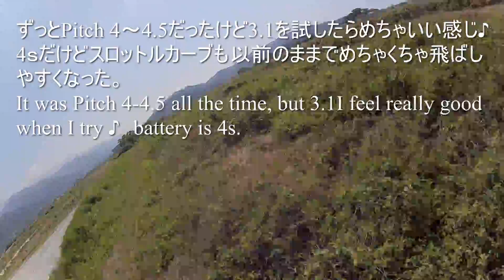Mr Steeleが使ってるETHIX S3 WATERMELON PROPS (・∀・)ｲｲﾈ!!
ETHIX S3 WATERMELON PROPS
このペラめちゃ飛ばしやすい♪
It was Pitch 4-4.5 all the time, but 3.1
I feel really good when I try ♪
The battery is 4s.

SPECIFICATION
•Propeller Diameter: 5 inch
•Pitch: 3.1
•Blades: 3
•Material: Poly Carbonate
•Weight: 3.6g
•Hub Diameter: 12.5mm
•Hub Thickness: 6mm
•Shaft: 5mm